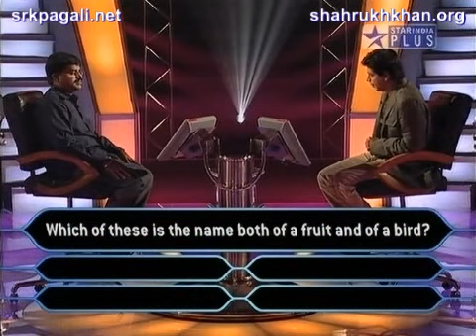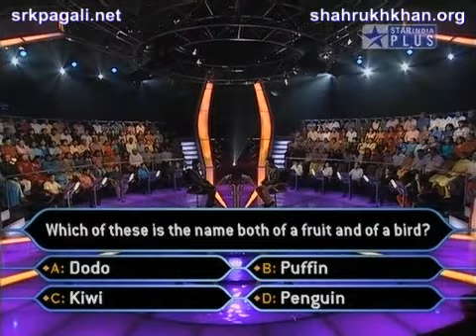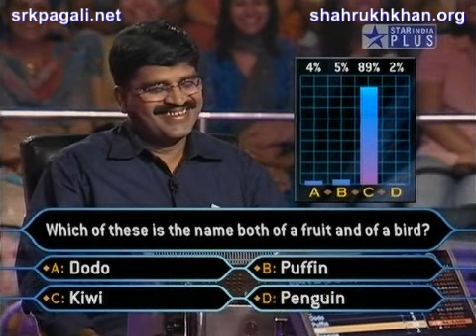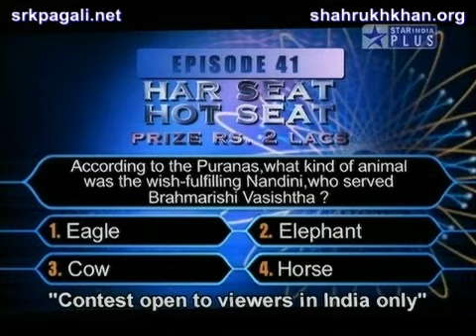KBC 3 - Episode 41a (visit